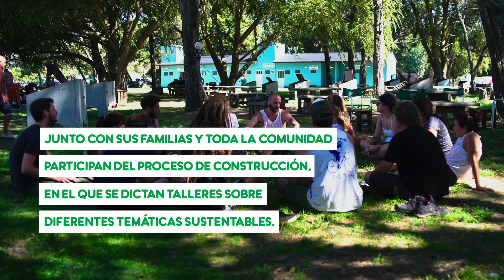Este es nuestro programa educativo